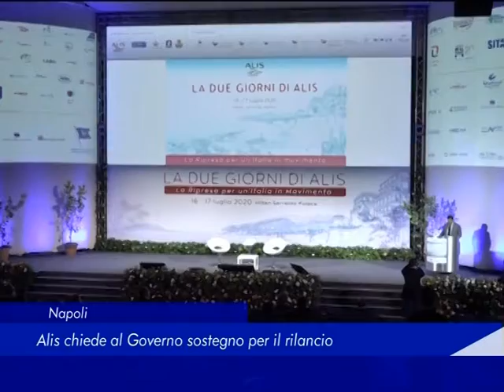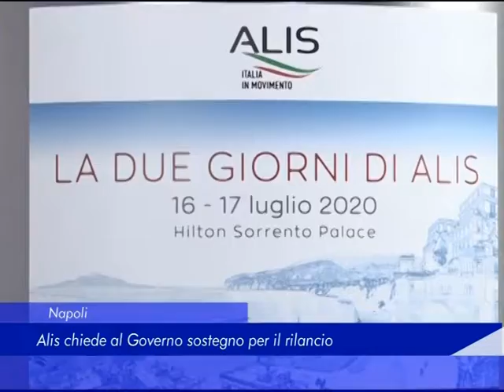alis 18 luglio